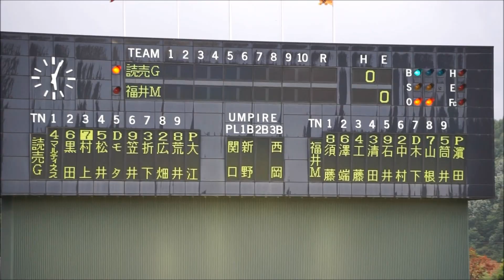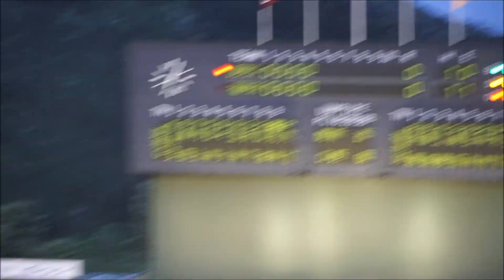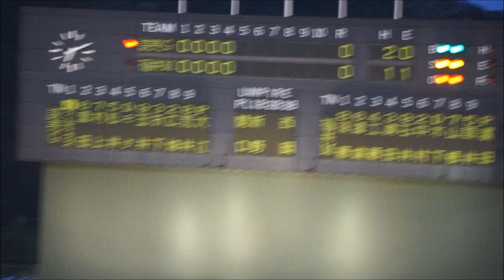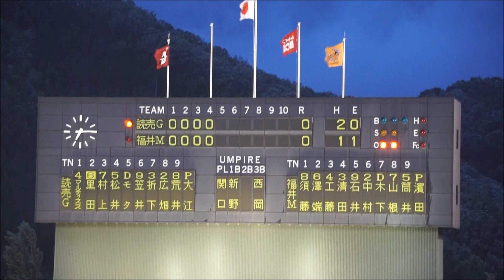福井ミラクルエレファンツ#11濱田俊之2019 06 15巨人三軍戦（フェニスタ）